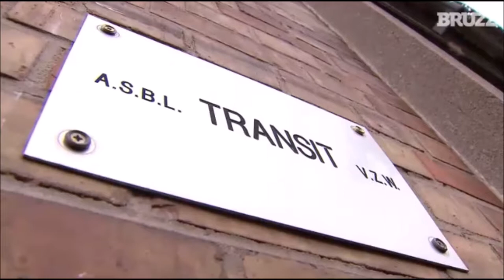Akkoord voor spuitruimte in Brussel Stad - interview met Philippe Close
Er komt niet alleen een gewestelijk drugcentrum, ook de stad Brussel opent een centrum, mét spuitruimte. Dat gebouw moet in de Noordwijk komen. In zo'n ruimte kunnen druggebruikers gecontroleerd en in hygiënische omstandigheden gebruiken. Close heeft daarvoor een akkoord van zijn coalitiepartners én van minister-president Vervoort (PS).

En 2023, un centre pour toxicomanes verra le jour à Tour & Taxis. C'est ce qu'a annoncé le ministre-Président Rudi Vervoort. Les consommateurs de drogue y recevront une aide médicale et sociale. Il n'y aura pas de local d'injection. Le bourgmestre de la Ville de Bruxelles Philippe Close souhaite en ouvrir un à court terme.